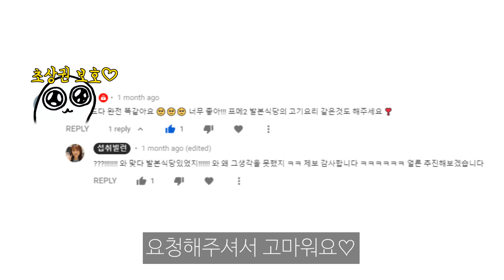프린세스메이커2 발본의 고기요리 만들고 먹어 본 후기 : 미트 파이와 그레이비는, 좋구나♡ [게임요리]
오랜만에 프린세스메이커2!!
발본의 주방에서 파는 고기요리를 만들어 봤어요.
고맙게도 구독자님께서 제보해주신 요리랍니다 크크
발본아조씨. 개인적으로 좋아하지는 않았습니다만,
미트 파이는 맛있네요. 하핫

재료 메모합니다 :
 파이 반죽 - 박력분 100g, 강력분 100g, 소금 3g, 녹인 버터 20g, 물 100ml, 충전용 버터(롤인버터) 120g
 미트 필링 - 소고기 두 줌, 간 돼지고기 한 줌, 양파 다진 것 아이폰8 크기만큼, 당근 다진 것도 아이폰8 크기만큼, 토마토 1개분 간 것, 레드와인 1/4컵, 우스터소스 적당량, 소금과 후추, 타임이나 바질 등 말린 허브가 있다면 조금만
 그레이비 소스 - 버터 1숟갈, 전분 1/4숟갈, 레드와인 1/4컵, 소금과 후추